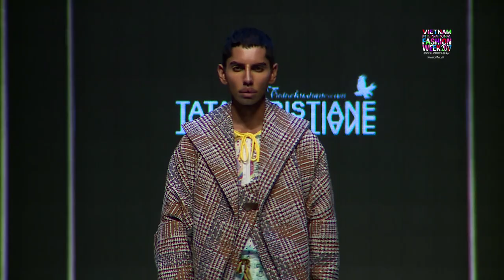TATA CHRISTIANE | VIETNAM INTERNATIONAL FASHION WEEK SPRING SUMMER 2017